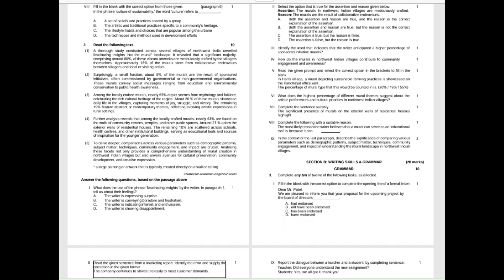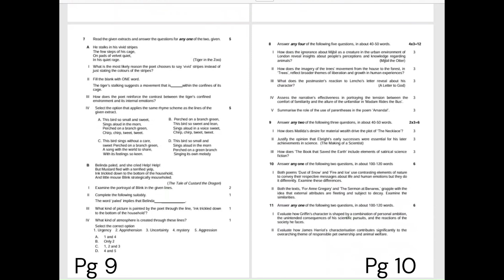English Question paper 2024-25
A look at the sample question paper for the academic year 2024-25 .
Detailed explanation with marking scheme to follow soon.